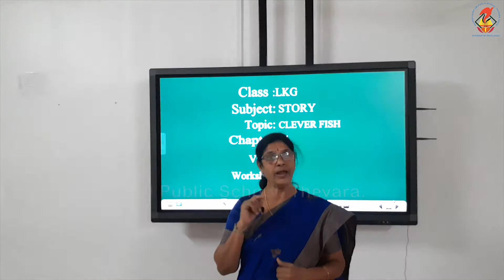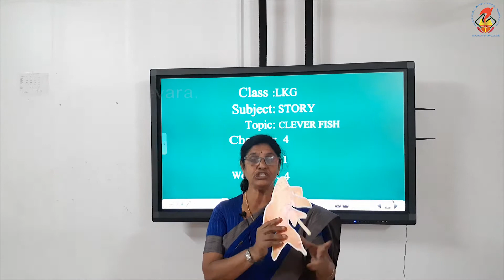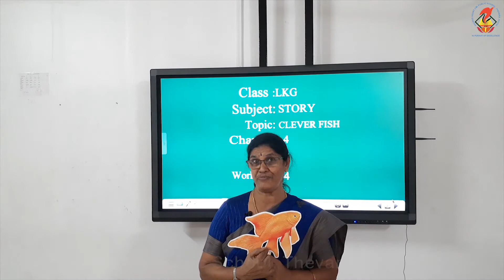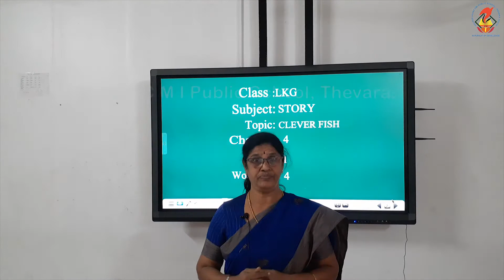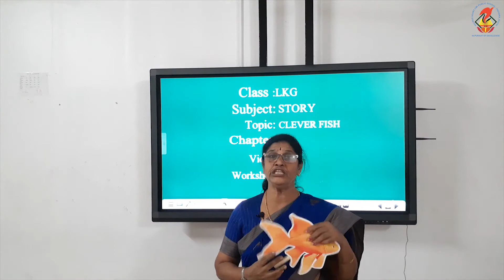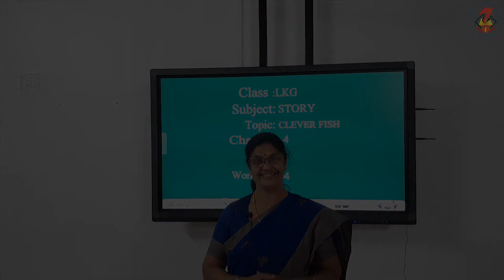LKGStory Worksheets Chapter 04 Video 01 Clever Fish WS 04